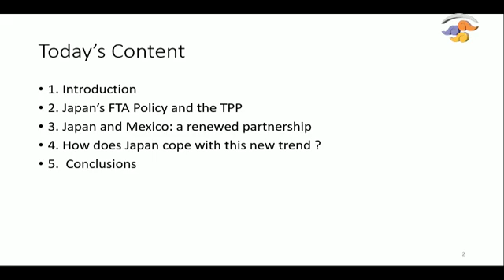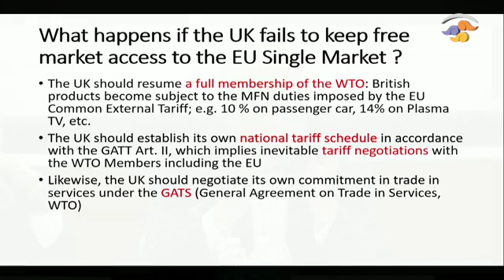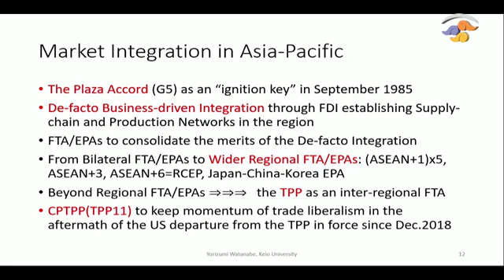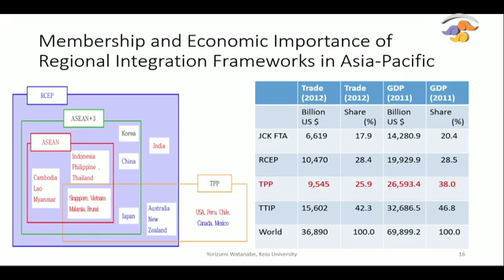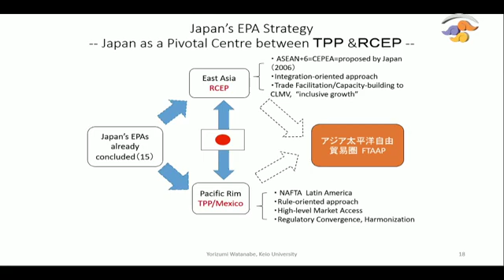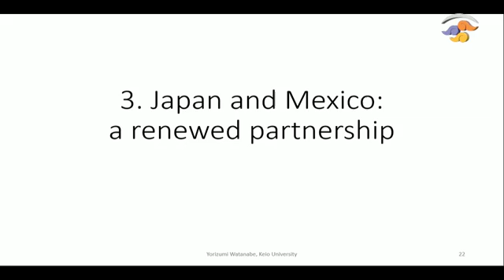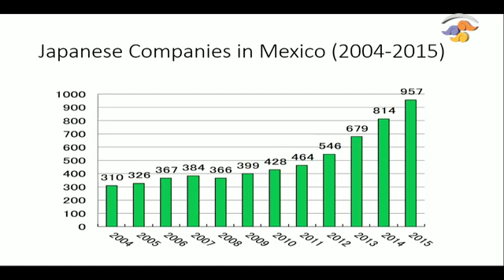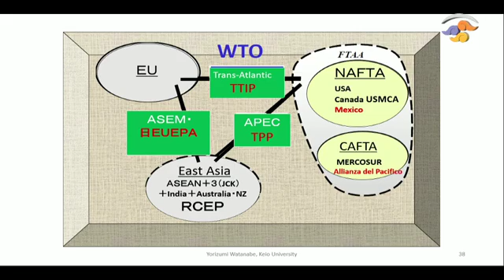“El Acuerdo de Asociación Económica Japón-México y más allá”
Conferencia Magistral: “La estrategia comercial de Japón en una turbulenta economía global: el Acuerdo de Asociación Económica Japón-México y más allá”